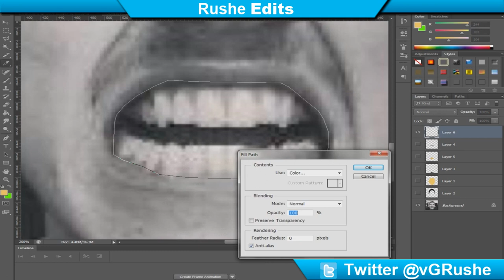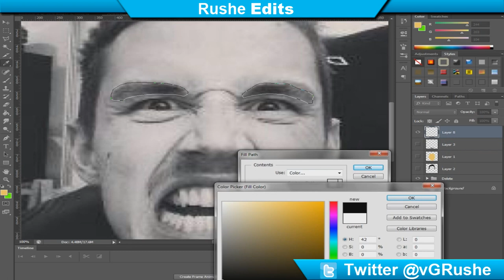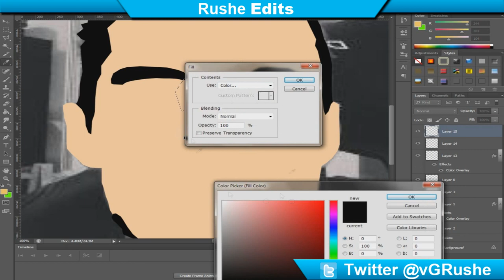vG Rushe // Speed Art #5 Syndicate Original ft. @ProSyndicate (30 Mins)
A quick speedart for a shirt design for The Syndicate Project

Contact them on skype at 'arktik.customs'